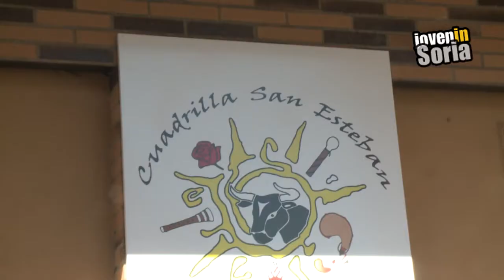TAJADAS SAN ESTEBAN 2013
Mañana del sábado Agés; todos los vecinos van a por su tajada a la Cuadrilla de San Esteban.